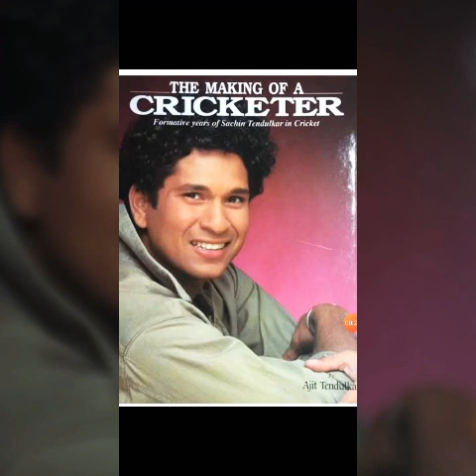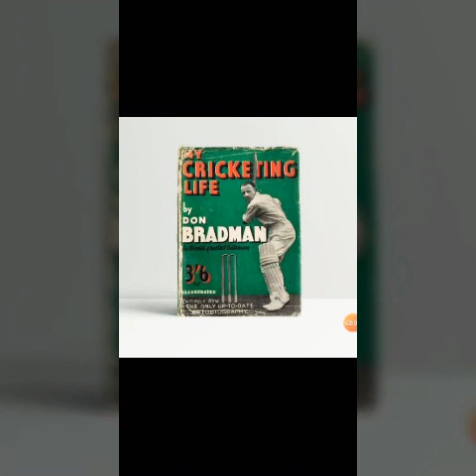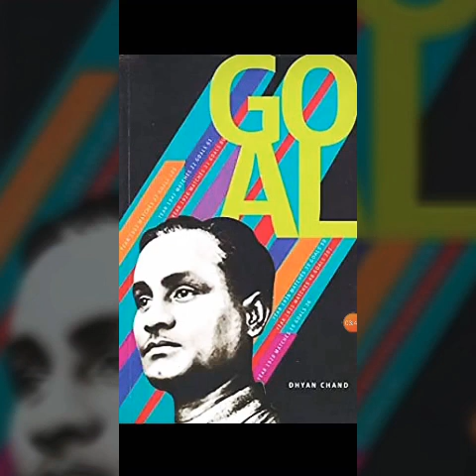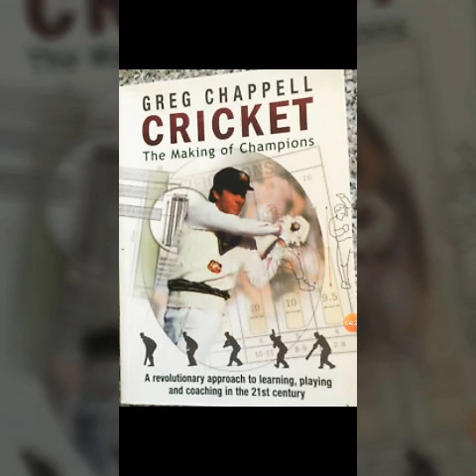കായിക താരങ്ങളുടെ പുസ്തകങ്ങൾ || PSC ആവർത്തിക്കുന്നവ||Sachin||Gavaskar||Dyanchandh||Marycom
PSC STUDY HUB'is focusing about all competitive examination preparation like PSC ||LDC|| LP ||UP ||LGS|| degree level and try to give all type of GK &latest current affairs also 👍✌️🤗